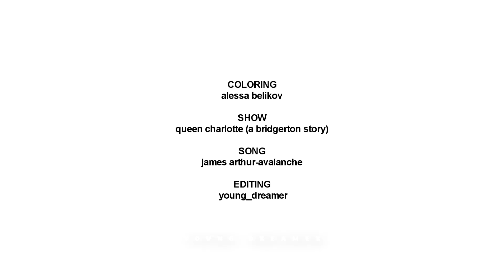Carlotta e Giorgio || "Il mio cuore ti chiama"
▶Coloring: alessa belikov
▶Programma: Sony Vegas pro 15
▶Canzone\serie: alla fine del video

È stata dura scegliere a quale video dare la precedenza perché si, loro mi hanno fatto innamorare e mi hanno distrutto contemporaneamente ma così è stato anche per Brimsley e Reynolds IO IMPAZZISCO PER QUESTI QUATTRO 😭😭😭
Ma avevo solo la giornata di ieri per editare e creare un qualcosa decente e siccome questa canzone mi ricordava di più loro eccoci qua.
Volevo creare un video breve ma non so come, sono arrivata alla fine della canzone senza nemmeno accorgermene l'ispirazione era tanta. Poi questa canzone era troppo bella per tagliarla 😭
Spero che il video vi piaccia, fatemi sapere cosa ne pensate se vi va ❤️